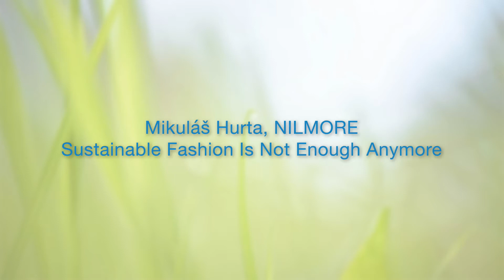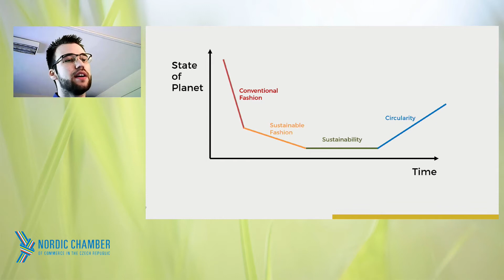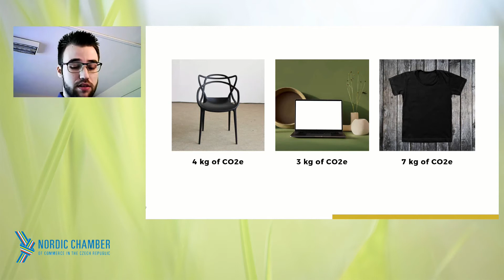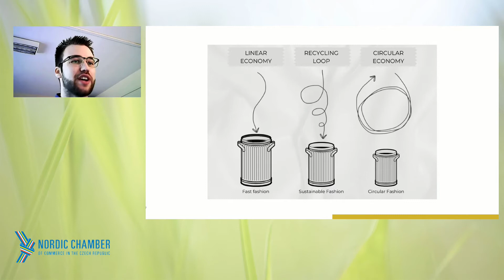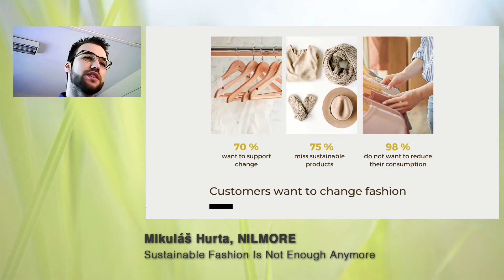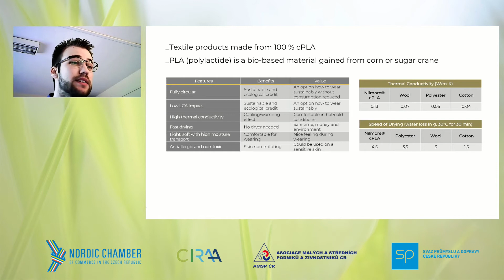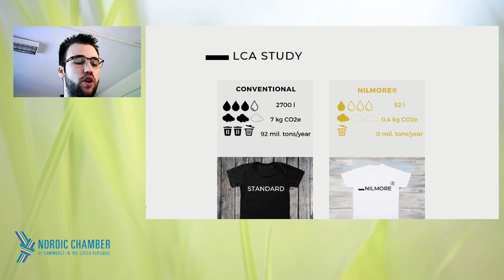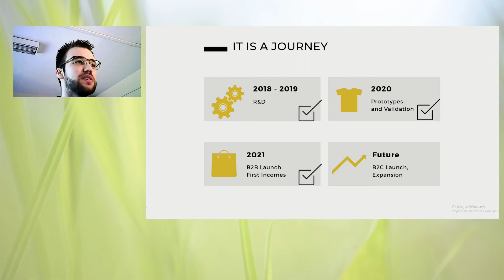Responsible Production: Sustainable Fashion Is Not Enough Anymore -Mikuláš Hurta